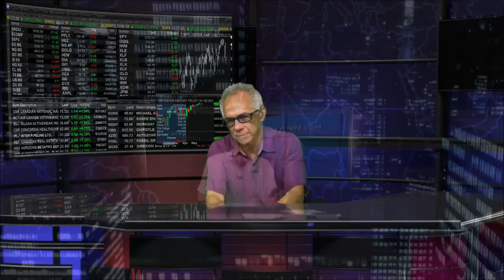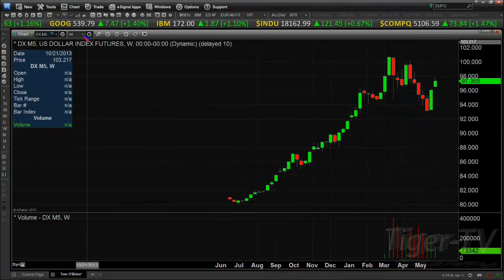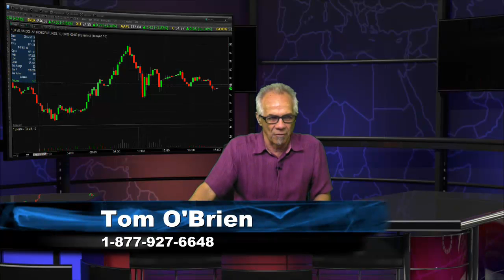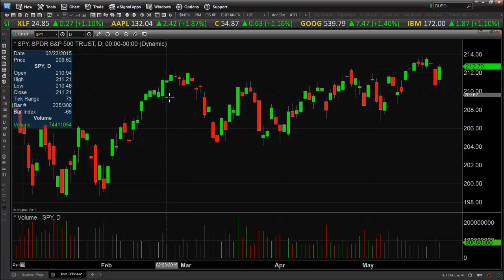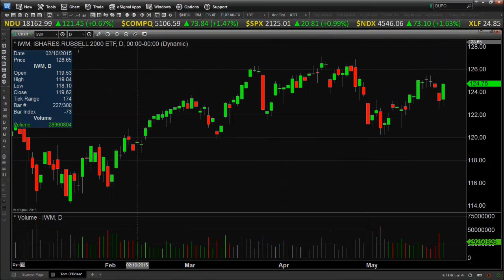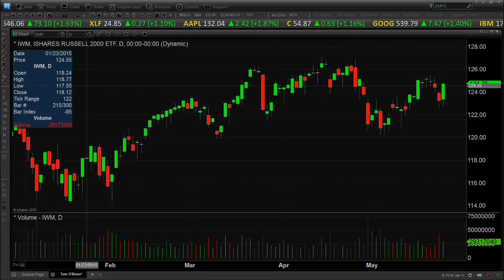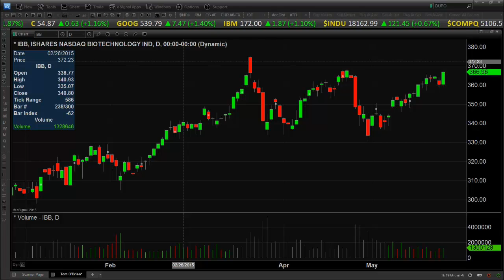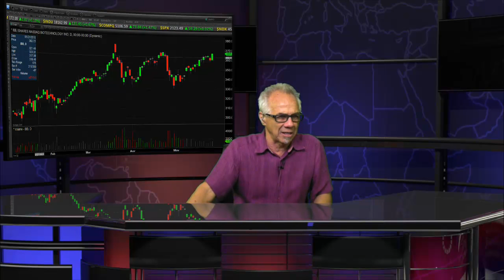May 27th Daily Stock Market Recap by Tom O'Brien on TFNN 2015